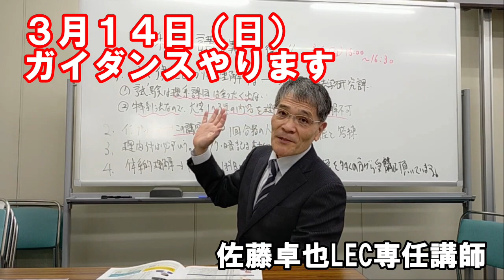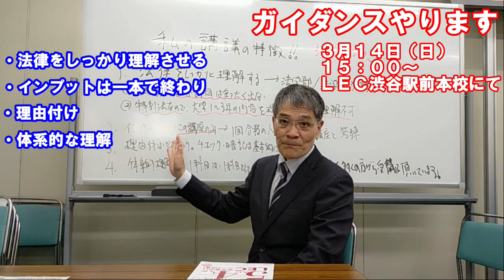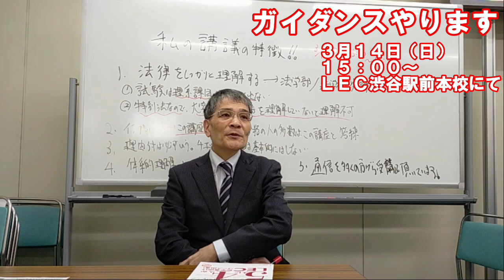【LEC弁理士】弁理士は理系資格なのか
3/14（日）15:00～ガイダンスやります！

佐藤卓也LEC専任講師のブログはこちらどうぞ

ご不明点等、ありましたら渋谷駅前本校‹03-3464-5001›まで
お気軽にお電話くださいませ♪